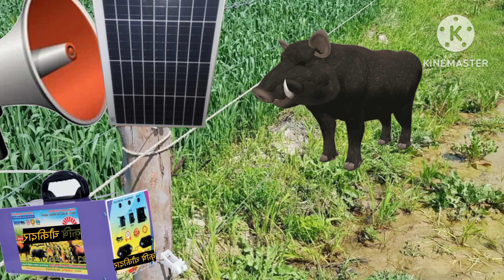jhatka machine झटका मशीन खेत की चोकेदारी करने बाली मशीन